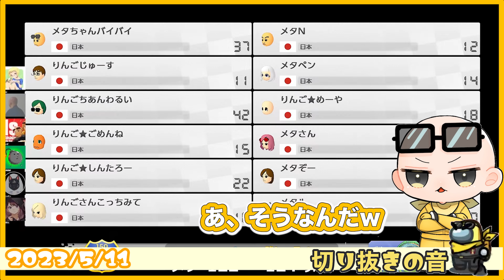女の子の前でいい顔しちゃった件【2023/5/11 Is/いずちゃんねる切り抜き】